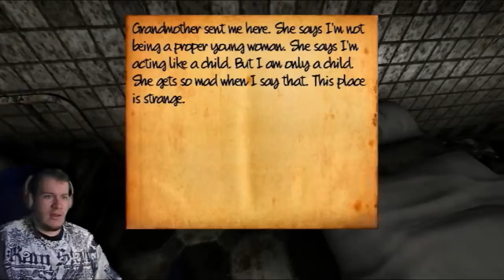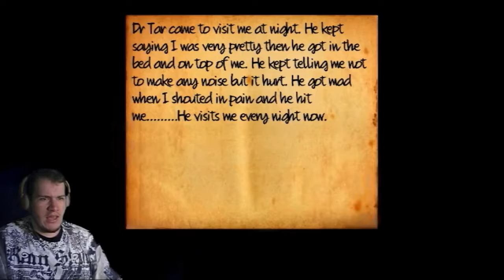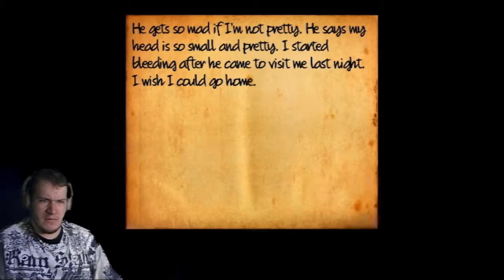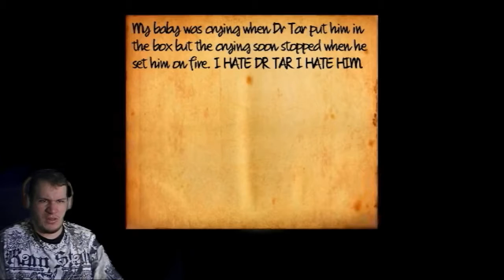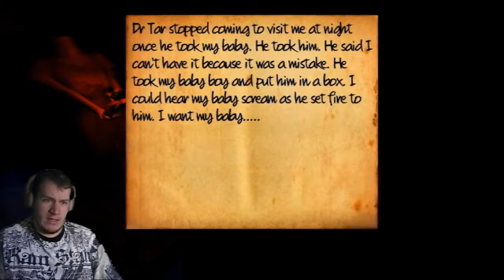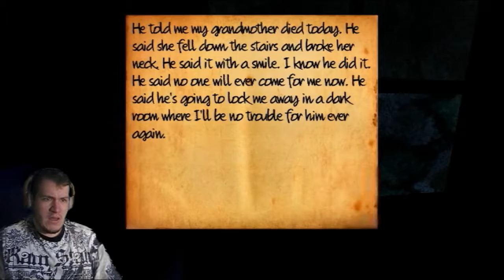DISTURBING AS HELL | Life After Us: The System